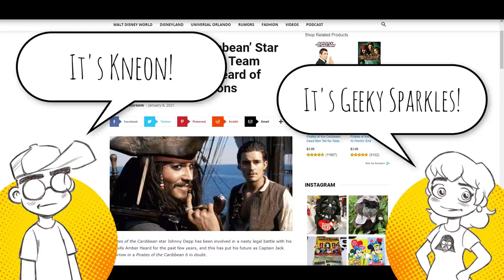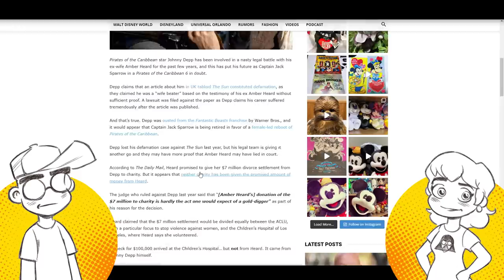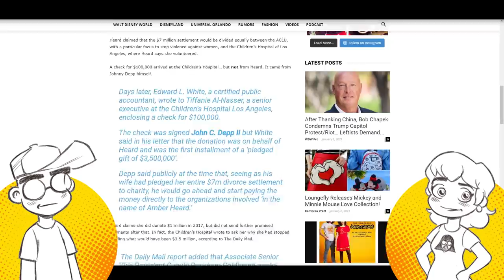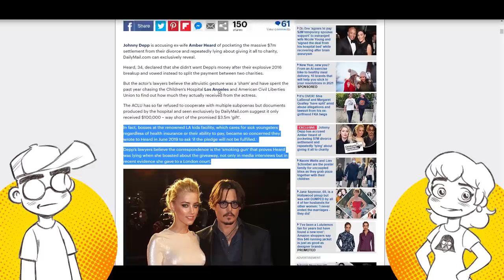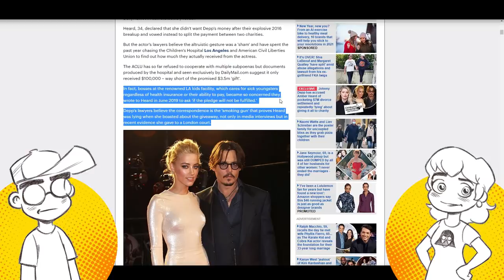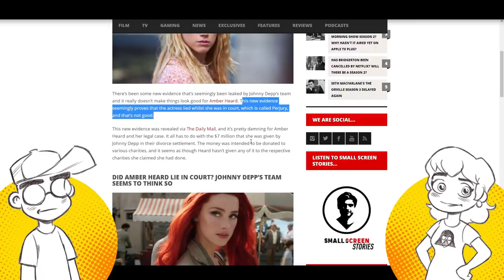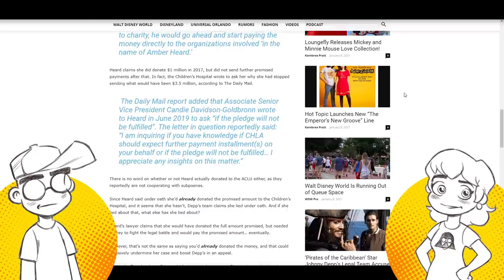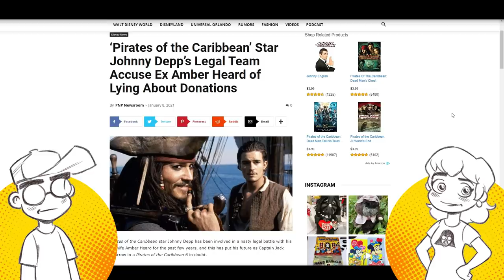Amber Heard LIED About Giving Millions to Charity?!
Amber Heard is being accused of skipping out on donating $7 million to charity, including $3.5 million to a Children's Hospital. Heard claimed under oath she had donated all of her Johnny Depp divorce settlement money to charity, but this doesn't seem to be true. So what ELSE did she lie about...?